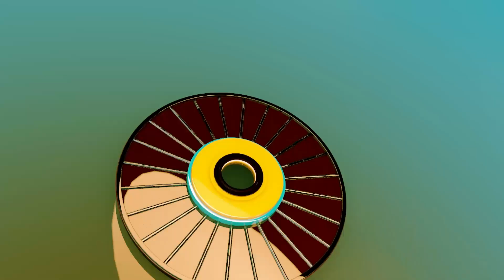VIWANJANI 01/02/2019: Kilichoiokoa Yanga dhidi ya Biashara United Kombe la Shirikisho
Miongoni mwa matukio makubwa ya kimichezo wiki hii ni mchezo wa Kombe la Shirikisho kati ya Yanga na Biashara United uliopigwa kwenye Dimba la taifa Dar es salaam, na Yanga kupata ushindi wa penati 5-4.

Je, nini siri ya ushindi huu licha ya kuonekana kutocheza vizuri… Wachambuzi wetu Athuman Bemilengo na Abdulkadir Seif Kudabash wanatueleza humu.

Kipindi hiki pia kimechambua michezo ya Ligi Kuu Tanzania Bara iliyopigwa Ijumaa hii ambayo ni

Stand United 0-0 KMC.
Ruvu Shooting 1-0 Mbeya City.
Kagera Sugar 0-2 Tanzania Prisons (Jumanne Elifadhili 40’ p, Salum Kimenya 90’+3)
JKT Tanzania 3-0 Mwadui FC (Ahmed Shiboli 33’, Hassan Mwatelema 47’, Ally Bilaly 90’+3).

Kipindi cha Viwanjani ni Kila Ijumaa saa 3:30 usiku